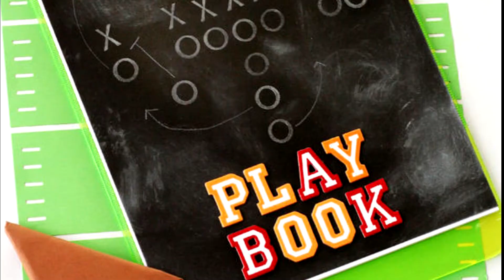Weekend Warriors Playbook Lunges